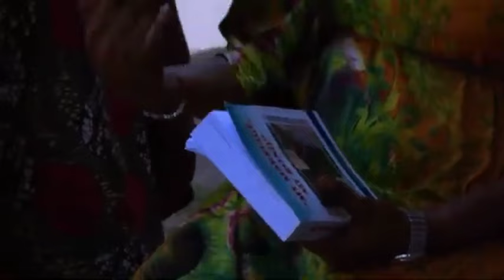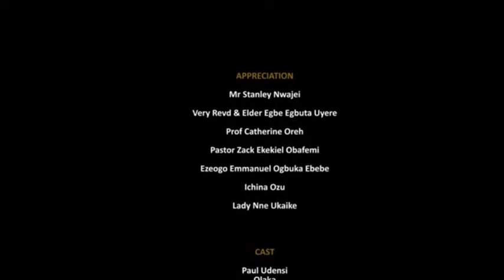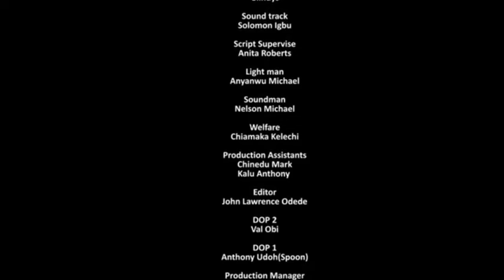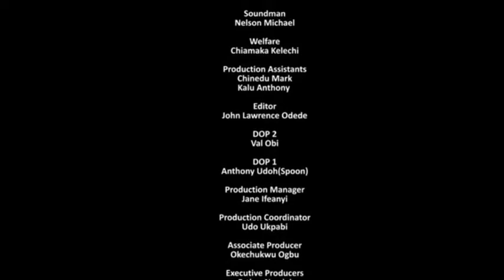Dirty Secret - BEST OF MAURICE SAM, RUTH KADIRI AND UCHE MOVIES | Nigerian Movies